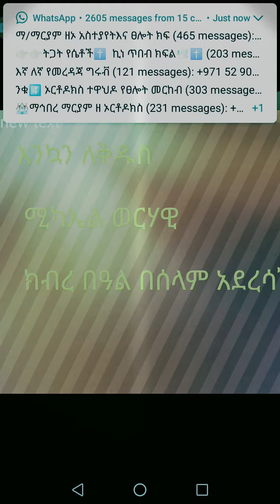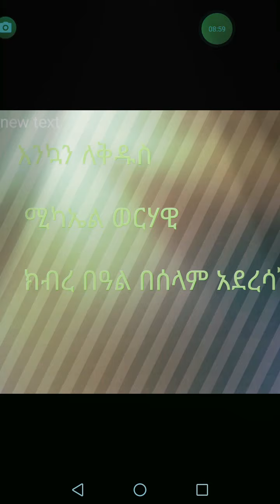እንኳን ለቅዱስ ሚካኤል ወርሃዊ ክብረ በዓል በሰላም አደረሳችሁ